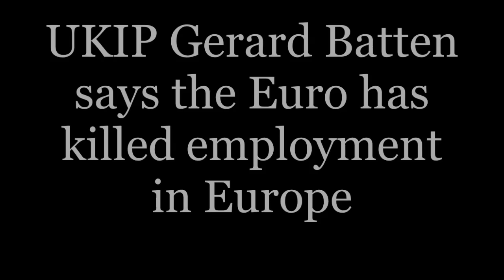UKIP Gerard Batten says the Euro has killed employment in Europe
Under Section 30(2), fair dealing using any work for the purpose of reporting current events, with sufficient acknowledgement, is a valid exception to copyright. Photographs are excluded, however; Cornish, Llewelyn and Aplin write that this is "in order to preserve the full value of holding a unique visual record of some person or event" (1ST MAR 2017) Subscribe for more UKIP content.